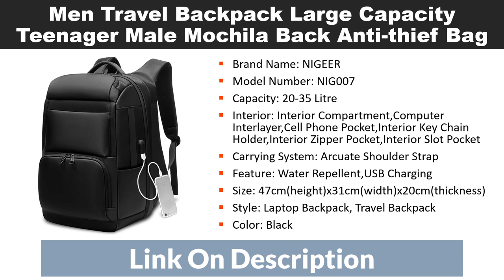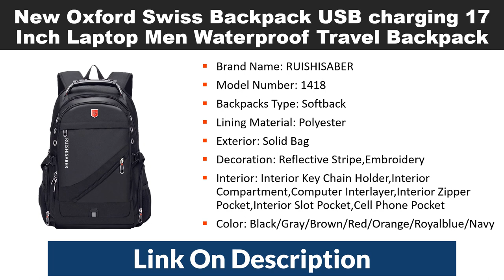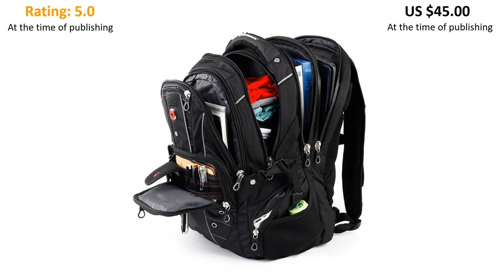8 Best Backpack For Travel - Travel Fashion Bag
Today i will show you Top 8 Best Backpack For Travel. Men Travel Fashion Bag.

01
2017 Swiss Waterproof Travel Bags Laptop Backpack 15.6'' Multifunctional

02
Swiss business 17 inch big capacity waterproof travel business Laptop Backpack

03
FENRUIEN 15.6 inch Laptop & Travel Water Repellent Functional Backpacks

04
New Oxford Swiss Backpack USB charging 17 Inch Laptop Men Waterproof Travel Backpack

05
Tigernu Anti Theft Nylon 27L Men 15.6 inch Laptop Travel Backpacks

06
Men Laptop Backpack 15 Inch Rucksack Canvas School Bag Travel Backpacks

07
Men Travel Backpack Large Capacity Teenager Male Mochila Back Anti-thief Bag

08
MAGIC UNION Brand Design Men's Travel Bag Man Swiss Backpack

MAGIC UNION Brand Design Men's Travel Bag Man Swiss Backpack Polyester Bags Waterproof Anti Theft Backpack Laptop Backpacks Men. Men Travel Backpack Large Capacity Teenager Male Mochila Back Anti-thief Bag USB Charging 17.3" Laptop Backpack Waterproof. Men Laptop Backpack 15 Inch Rucksack Canvas School Bag Travel Backpacks for Teenage Male Notebook Bagpack Computer Knapsack Bags. Tigernu Anti Theft Nylon 27L Men 15.6 inch Laptop Backpacks School Fashion Travel Male Mochilas Feminina Casual Women Schoolbag. Best Backpack For Travel. New Oxford Swiss Backpack USB charging 17 Inch Laptop Men Waterproof Travel Rucksack Female Vintage School Bag bagpack mochila. FENRUIEN 15.6 inch Laptop Backpack For Men Water Repellent Functional Rucksack Business USB Charging Travel Backpacks Bag Male.  Swiss business 17 inch big capacity waterproof travel business Laptop Backpack gear Men Backpack men Bagpack Mochila Escolar. 2017 Swiss Waterproof Travel Bags Laptop Backpack 15.6'' Multifunctional Schoolbag Waterproof Ocford fabric Men's Backpack male.